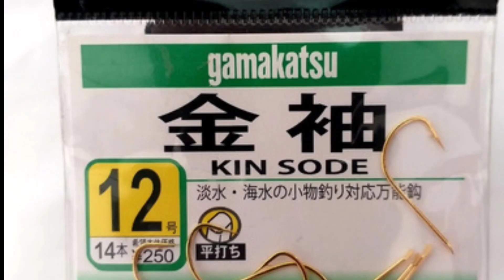✅ ¿ cómo ATAR ANZUELOS de PEJERREY (tipo gamakatsu ) ? nudo para anzuelos paleta ( 2021)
😃 HOLA, SOY NICOLÁS Y TE DOY A BIENVENIDA AL CANAL!!
EL UNICO CANAL QUE TE ENSEÑA TODO SOBRE PESCA Y DE EXELENTE CALIDAD
CON TUTORIALES FACILES Y RAPIDOS PARA QUE APRENDAS DE LA MEJOR MANERA!
🔵 ESTAS EMPEZANDO A PESCAR? ESTE ES TU CANAL
🔵 QUERES APRENDER ALGO NUEVO? ESTE ES TU CANAL
🔵  QUERES SER PARTE DE NUESTRA COMUNIDAD ?

EL MEJOR CONTENIDO PARA VOS!!

❤️ PODES HACER TU APORTE AL CANAL

🔥 ARTÍCULOS DE PESCA QUE USO🔥

🔴       PESCA VIEDMA   🔴

Celular 2920/419595